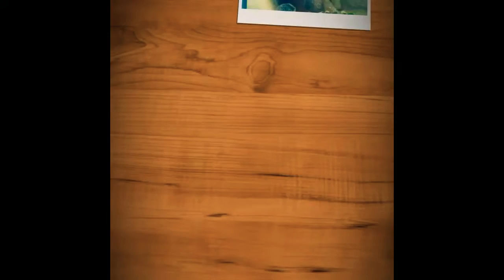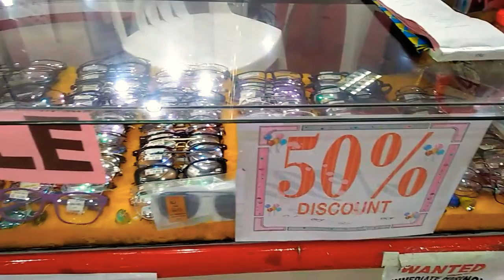Prices Of Frame & Lenses In The PHILIPPINE | Acebedo Optical Sale 50% 👓 👓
Lense Price:
                  local Lense -500/1000
                 Anti Radiation lense - 1500/3000
Frame Price : start for 1000/5000 etc.